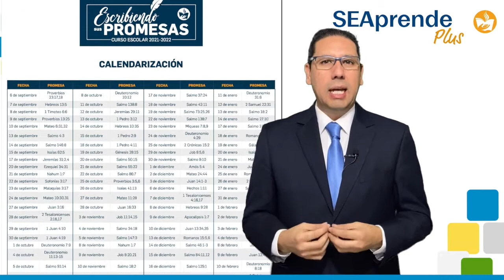Mensaje de bienvenida al curso escolar 2021 2022 | SEA Zona 5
Hoy, nuestros colegios adventistas inician una nueva aventura de la mano de nuestro gran Dios. Conoce algunas de las actividades que se tienen planeadas para nuestros estudiantes.